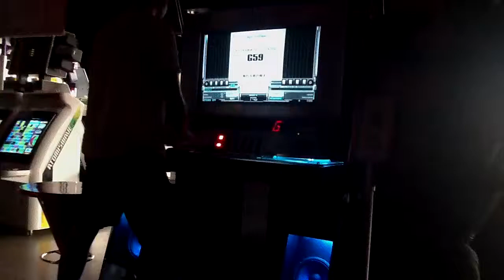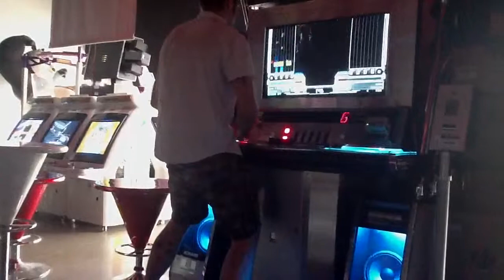beatmaniaIIDX 17 SIRIUS AC - G59 [N]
Player: dj HOLE